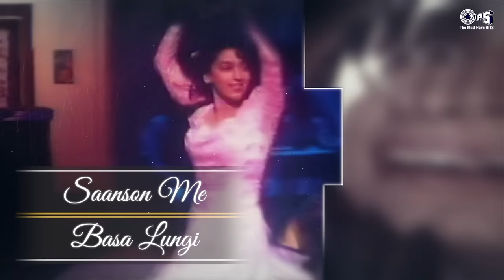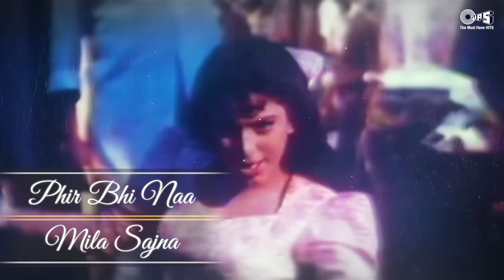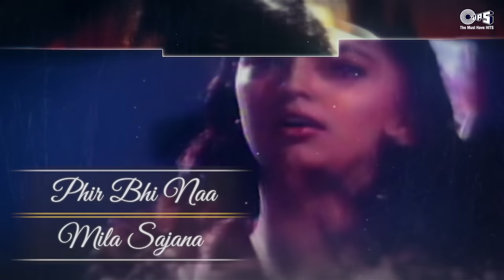Bombay Se Gayi Puna | Phir Bhi Naa Mila Sajna | Juhi Chawla | Aamir | Hum Hain Rahi Pyar Ke | Alka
Presenting a journey like no other, listen to all-time hit 'Bambai Se Gayi Poona' from the movie 'Hum Hain Rahi Pyar Ke' starring Juhi Chawla & Aamir Khan; in the vocals of Alka Yagnik.

Song: Bambai Se Gayi Poona
Singer: Alka Yagnik
Music Director: Nadeem-Shravan
Lyricist: Sameer
Graphics: Prem Graphics PG.

Movie Cast & Crew:
Movie: Hum Hain Rahi Pyar Ke
Producer: Tahir Hussain
Director: Mahesh Bhatt
Cast: Aamir Khan, Juhi Chawla

Song Lyrics:

Bambai se gayi poona, poona se gayi dilli
Dilli se gayi patna,
phir bhi naa mila sajna -2
Mehakaya maine gajara, chamakayi maine bindiya
Khanakaya maine kangana,
Hum hain rahi pyar ke - (4)
Aankho me chupa lungi saanson me basa lungi
Main uski mohabbat me duniya ko bhula dungi
Khwaabon me rahi khoyi, raato ko nahi soyi
Main uske liye royi,
Dilli se gayi patna, phir bhi naa mila sajna
Jab yaad uski aaye dil mera dhadak jaye
Woh hai bada bedardi, kitna mujhe tadapaye
Baagon mein use dhunda, raahon mein use dhunda
Galliyon mein use dhunda,
phir bhi naa mila sajana -2
Dilli se gayi patna, phir bhi naa mila sajana
Khanakaya maine kangana, phir bhi naa mila sajana
Hum hain rahi pyar ke - 8